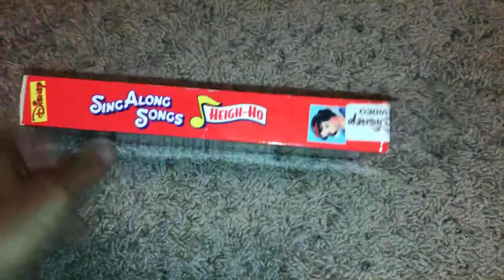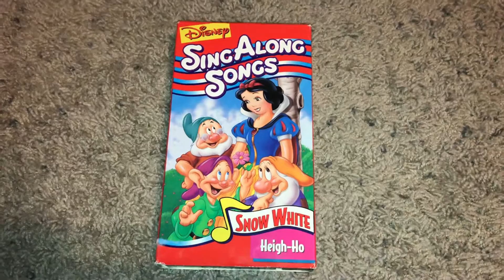Rewinding A VHS #76